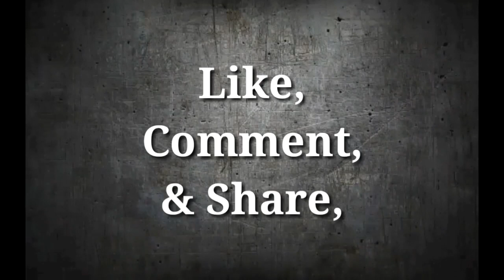The Moves : Jake Atlas - Rainbow DDT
Rafi Wrestling Presents : The Moves
Jake Atlas - Rainbow DDT / LGBT DDT
"Top Rope Cartwheel DDT"